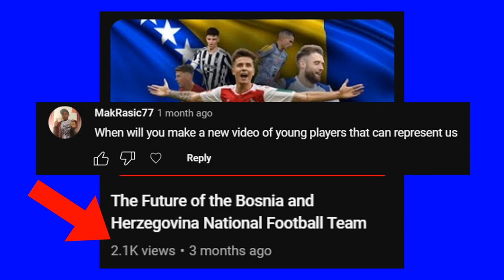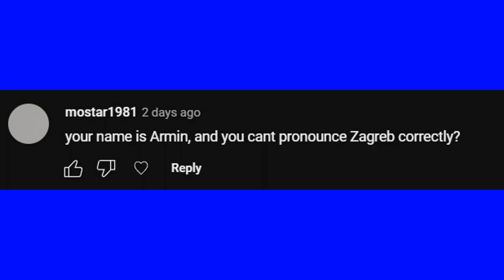The Future of The Bosnia and Herzegovina National Football Team - PART 2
R.I.P to everyone who lost their lives in the Belgrade school shooting.

Hi, this is the long awaited sequel to the first part of this video so yeah. A lot of you wanted this and I'm a man of the people so I deliver. In this video I cover players that are eligible to represent Bosnia and other nations like the US, Austria, Germany and so on, so on. The first part has a lot more...well known players but this ones what I call a sleeper hit. Thank you for the support, it's been incredible and I'll see you next sunday!